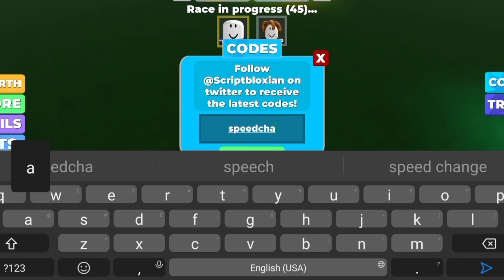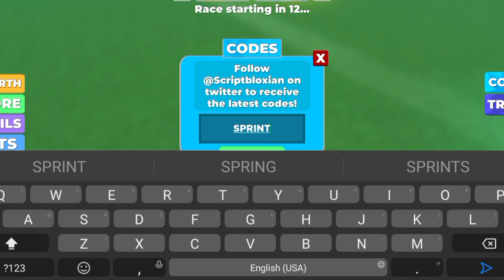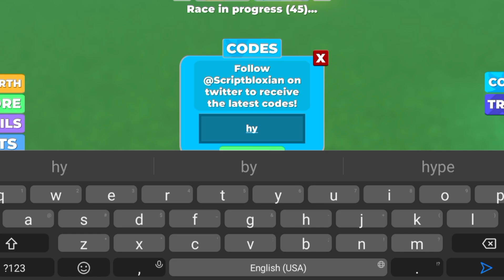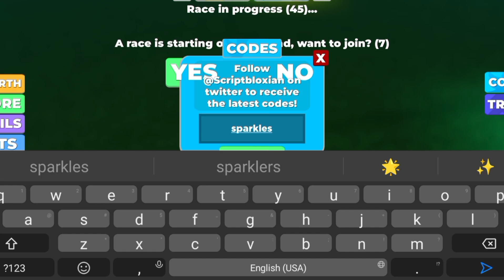*NEW* ALL WORKING CODES FOR LEGENDS OF SPEED IN 2024! ROBLOX LEGENDS OF SPEED CODES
How do I redeem my Legends of Speed codes?
To redeem your Legends of Speed codes, simply follow these steps:

Open Legends of Speed in Roblox
Look for the blue button that says ‘codes’
Click on the area that says ‘type code here’
Input one of the codes
Press enter
Enjoy your reward!